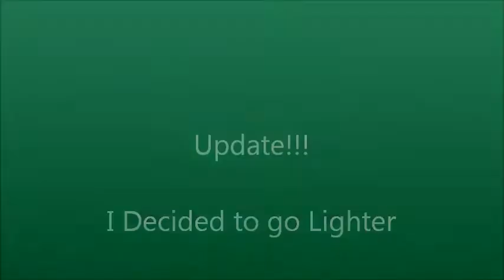Highlights/Ombre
I decided to go a little lighter with the highlights